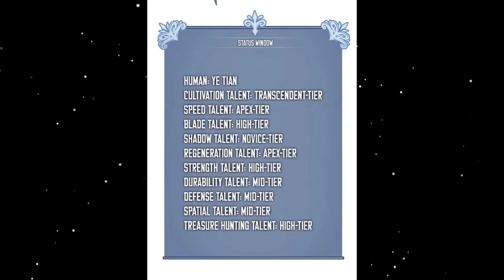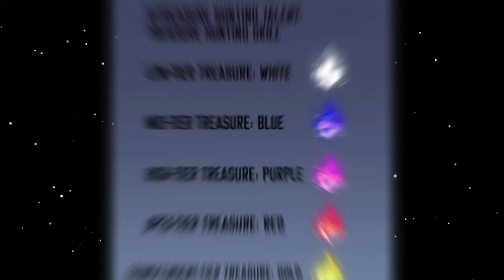[18] Loser Becomes The strongest hunter with his ability to copy talents any he wants l Manhwa Recap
📍 Title: Your Talent is mine

Status: Ongoing

Synopsis: The fate of Ye Tian changed when he gained the ability to replicate the talents of other people. In order to protect his sister, he was struggling to survive in a world where alien beasts had invaded. In order to become stronger, he started exploring unknown worlds and gradually unravelled the secret to enter different dimensions…